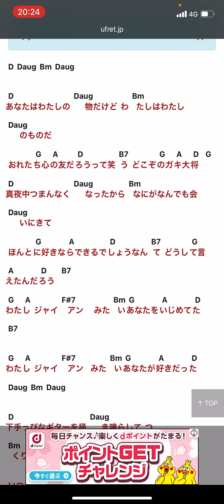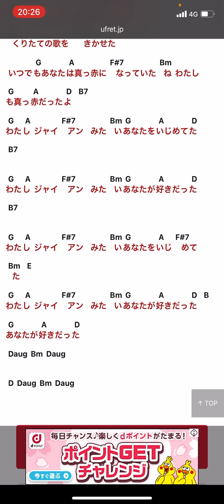ジャイアンみたい 弾き語り 吉澤嘉代子